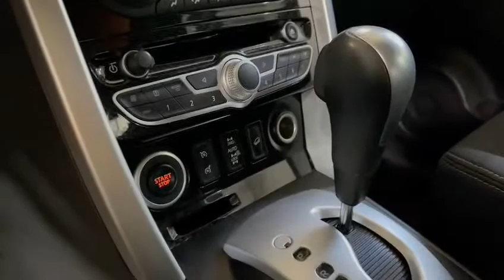RENAULT KOLEOS DYNAMIQUE AUTOMATICO 4X2 GASOLINA 2500 2013 GRIS MARTE NEP030